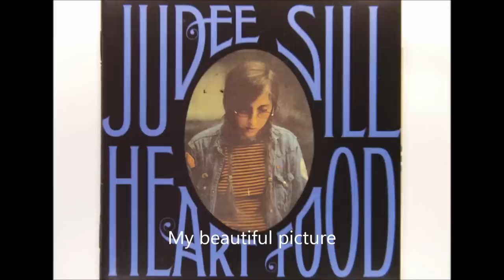JUDEE SILL HEART FOOD FULL ALBUM